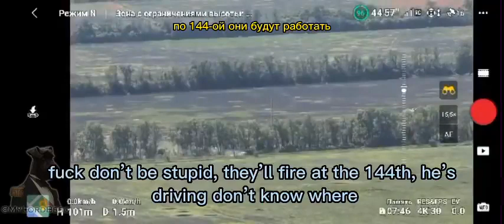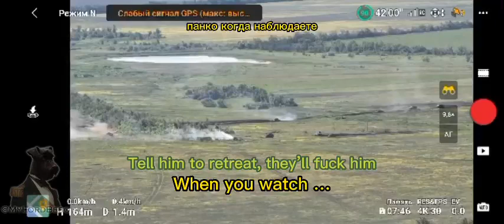RF Kamikaze Tank Confronts a Whole Ukrainian Convoy with 2 Tanks, 4 APCs and 4 IFVs. (Eng Subs)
From the lest of the video you see the Russian Kamikaze Tank crew 'Alyosha'  confronts a whole Ukrainian convoy with 2 tanks, 4 Kazak APCs and 4 Marder IFVs to hold them up and they managed to destroy and finish them off.

Peskov said the actions of the crew of the 'Alyosha' tank, which stopped the column of the Armed Forces of Ukraine, were heroic.

Yes the crazy Russia Kamikaze Rambo Tank crew 'Alyosha' survived and took no damage. They will be awarded for their bravery, said the Presidential press secretary.